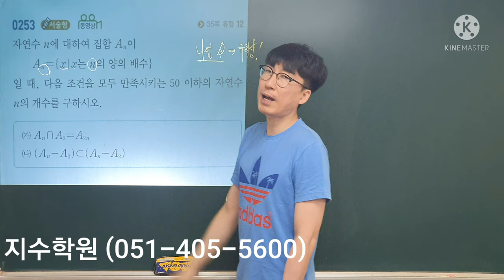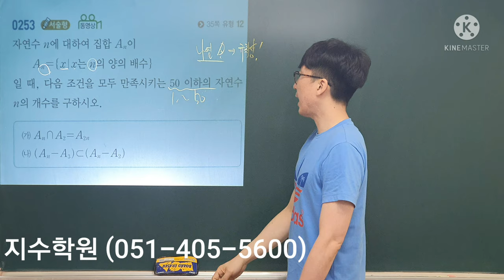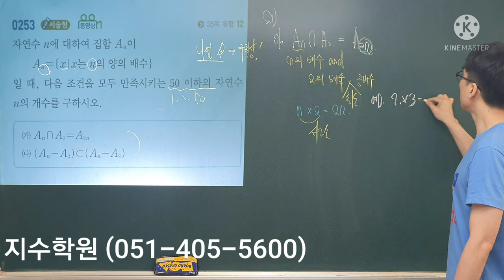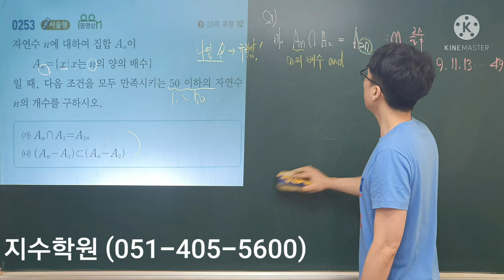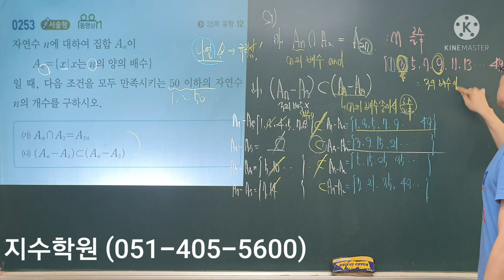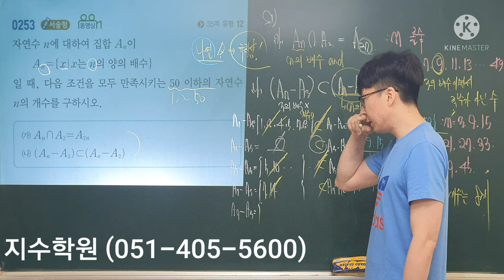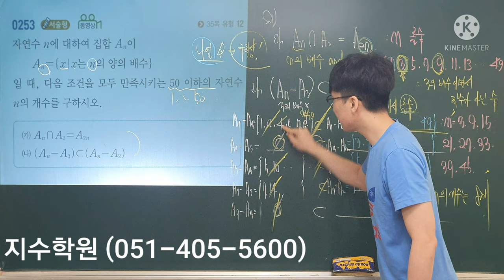쎈 수학(하) 253